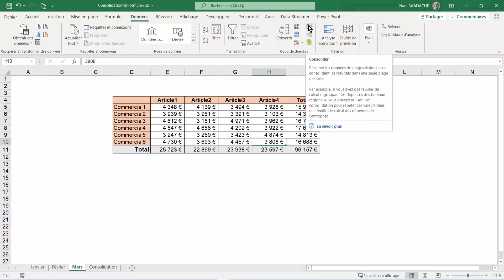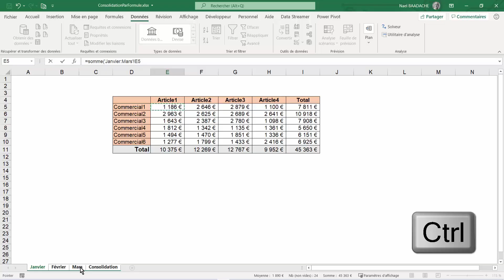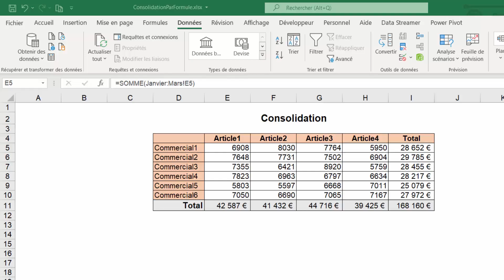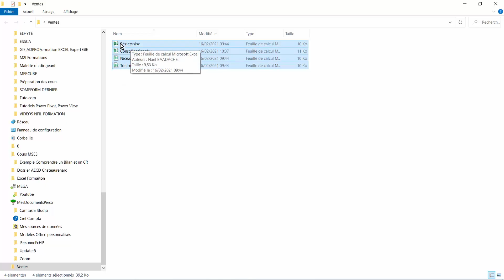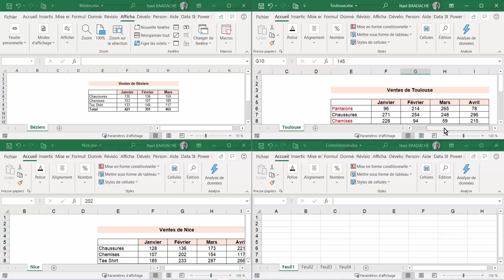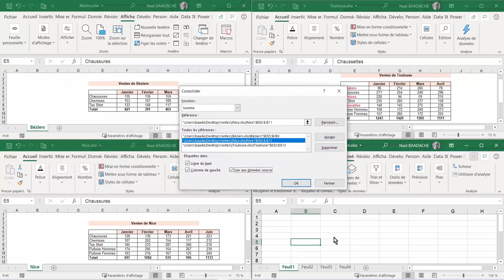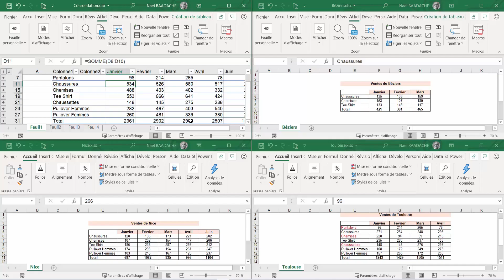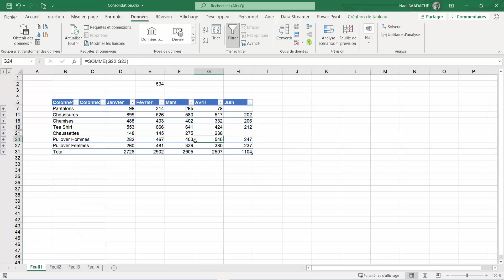Excel | Fusionnez plusieurs fichiers en 1 seul 🚀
Vous jonglez avec plusieurs fichiers Excel et vous perdez du temps à les fusionner ? Dans cette vidéo, découvrez l' option Consolider d'Excel, un outil puissant pour rassembler et synthétiser vos données en quelques clics. Que vous ayez des fichiers séparés ou plusieurs feuilles de calcul , je vous montre étape par étape comment tout regrouper efficacement . Gagnez en productivité, évitez les erreurs manuelles et exploitez tout le potentiel de vos données ! 💡

✅ Au programme :

Comment fonctionne l'option Consolider ?
Fusionner des tableaux de plusieurs fichiers Excel
Astuces pour une consolidation optimale

Dans cette vidéo, vous apprendrez à consolider des données de plusieurs feuilles ou classeurs, dans un fichier Unique, nous utiliserons une formule et l'outil Consolidé.

Horodatage
00:00 Présentation du projet
01:03  Ou trouver l'option de consolidation
01:17  1er option : Utilisation d'une formule
04:30  2ème option  : Outil "Consolider"

Option Consolider d'Excel : Plusieurs Fichiers Dans 1 Seul